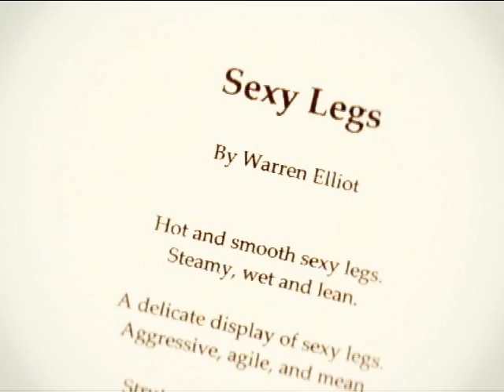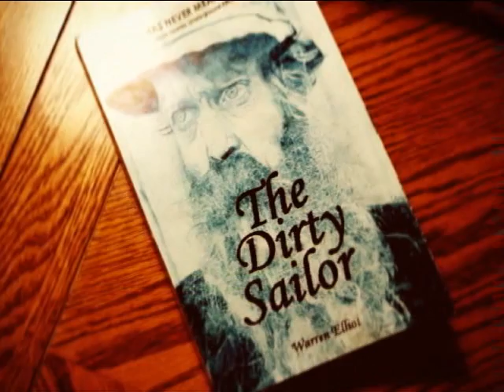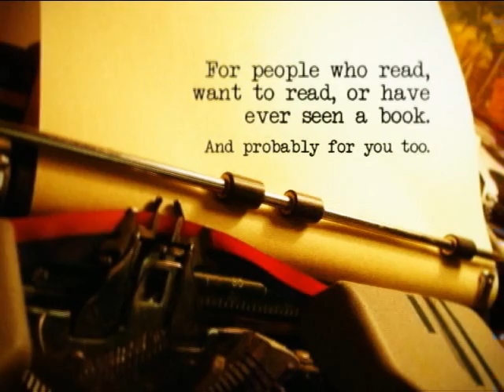Elliot Trailer (2007)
Check out the complete mockumentary!